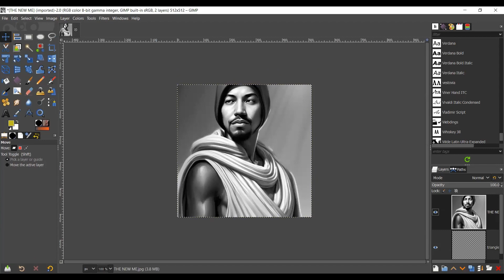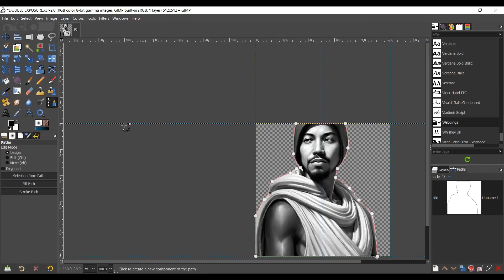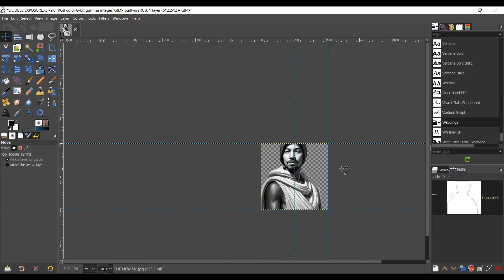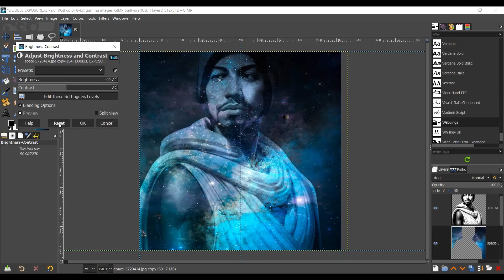Graphic Design WorkFlow | Applying the Double Exposure Effect in GIMP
In this video, I practice the Double Exposure effect technique using the raster based program GIMP. This technique helps to add depth to an ordinary picture, and gives it more of an aesthetic touch.
SEATBELTS - Space Lion
There are no ad-revenues being made for my channel
That means none of those annoying ads you see before or after videos